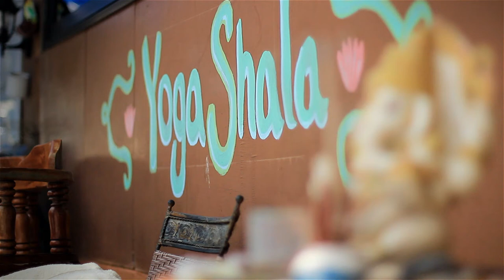Ganesh Ji Small Footage | Free Stock Videos